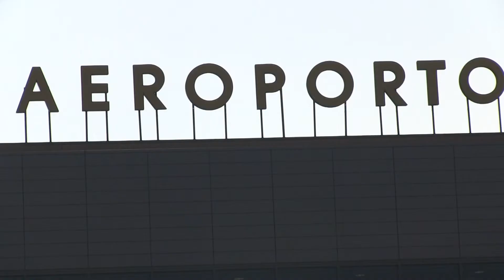Aeroporto di Bologna e le pari opportunità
Pari opportunità: ne abbiamo discusso il 26 marzo 2021 durante l'evento online "Europa: sostantivo femminile. Responsabilità Sociale in una prospettiva di genere" organizzato dalla Città Metropolitana di Bologna in collaborazione con il Comitato europeo delle regioni e CapoD Comunità di aziende per le Pari Opportunità, la rete di cui Aeroporto di Bologna fa parte.
In questo video trovate invece le azioni di aeroporto spiegate da Nazareno Ventola, CEO del Marconi.